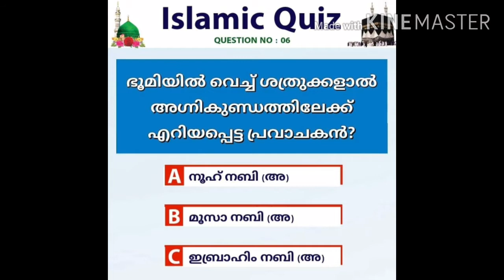RAMADAN SPECIAL QUIZ MALAYALAM PART 5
The new social world channel